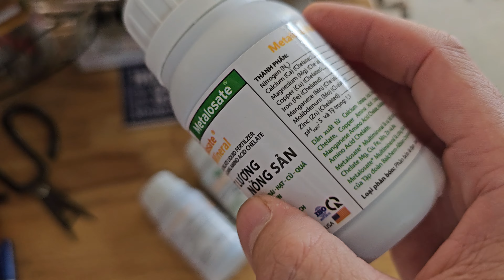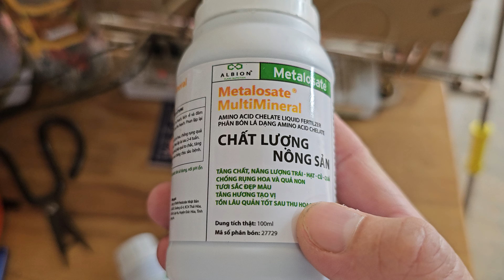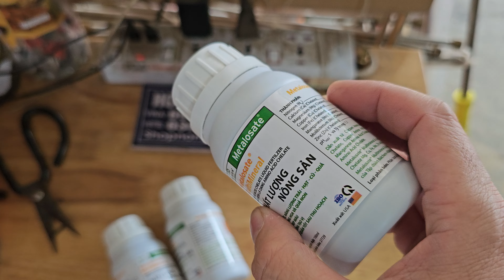Hd483.Tạo hương vị màu sắc cho hoa quả tươi thơm lâu